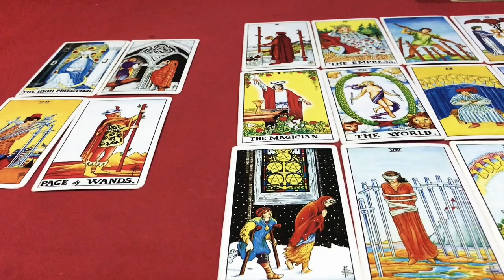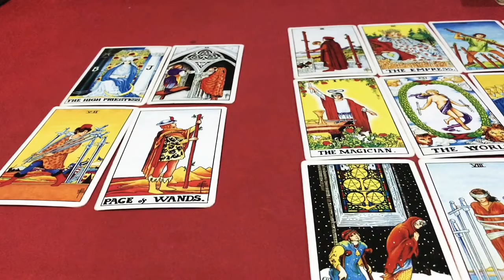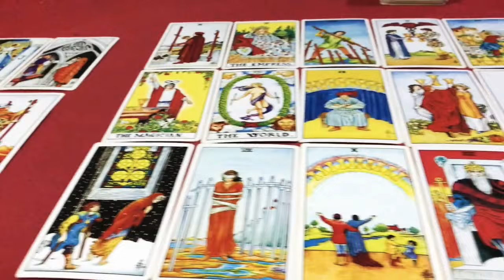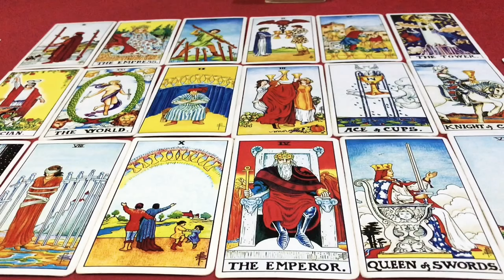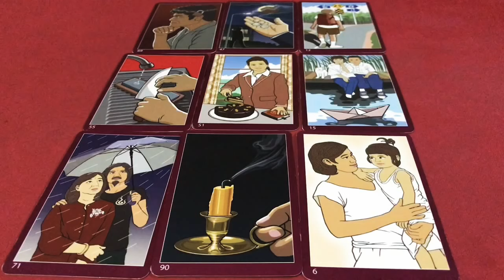ดูดวง ราศีเมษ ♈️(13เม.ย-13พ.ค) ประจำเดือน กรกฎาคม 2564/2021 โดยคุณปภาวรินท์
ดูดวง ราศีเมษ ♈️ ประจำเดือน กรกฎาคม 2564/2021 การงาน การเงิน สุขภาพ ความรัก จะเป็นอย่างไร